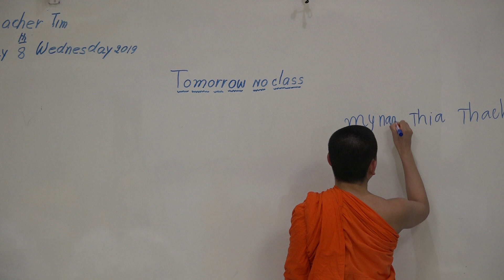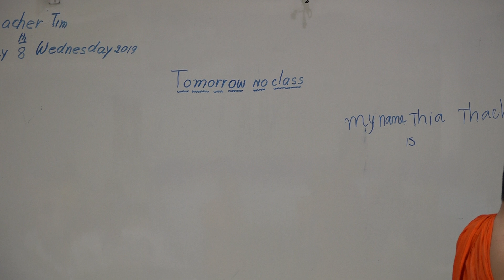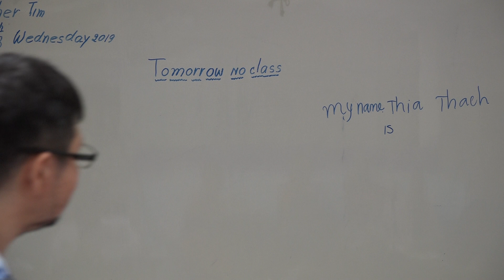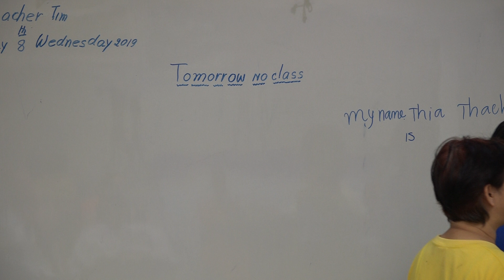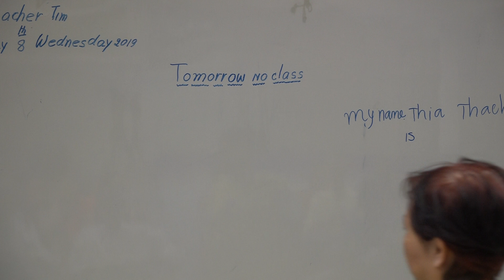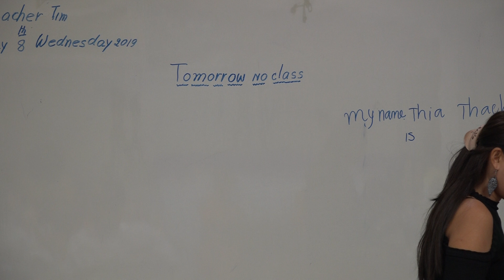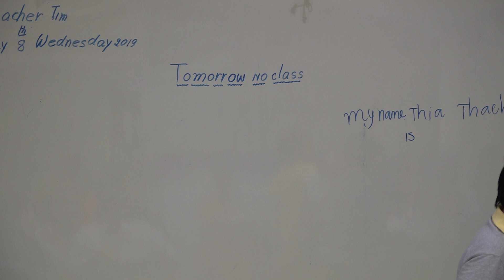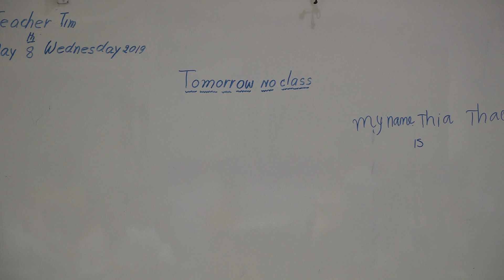Learn English เรียนภาษาอังกฤษ : suraphet 6446: Teacher Tim, USA. 8 May 2019